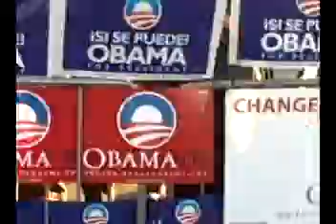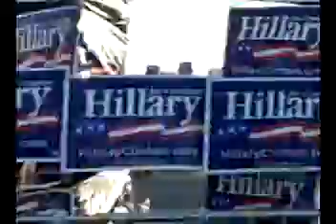DEMOCRAT RALLY 2008